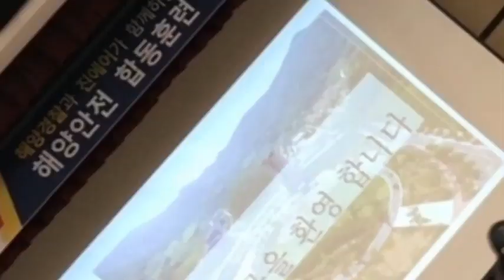바다의 안전도 책임지는 진에어 객실승무원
진에어 X 해양경찰청 합동 안전 훈련 메이킹 필름
여수해양경찰교육원에서 진행된 해양경찰청과 진에어의 합동 안전 훈련 영상비하인드 스토리!
하늘과 바다 이제 우리가 접수한다!